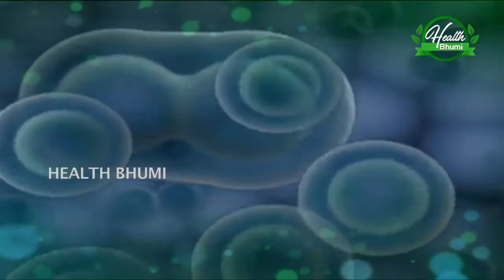|క్యాన్సర్ పేషెంట్లకు కరోనా రాకుండా జాగ్రత్తలు|American Oncology Institute|Dr.Ranjith|HealthBhumi|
American Oncology Institute కీమోథెరపీలో తాజా పద్ధతుల్లో  చాలా నైపుణ్యం కలిగిన వైద్యులు ఉన్నారు. ప్రతి రోగి యొక్క ప్రత్యేక అవసరాల ఆధారంగా నిర్దిష్ట చికిత్సా నియమాలను రూపొందిస్తారు  క్యాన్సర్ దశ, నష్టం యొక్క పరిధి, ఇతర వైద్య పరిస్థితులు మరియు శరీరంలోని స్థానం వంటి వివిధ అంశాల ఆధారంగా ప్రతి వ్యక్తికి సరైన చికిత్స ప్రణాళికను  నిర్ణయిస్తారు.
మెడికల్ ఆంకాలజిస్ట్ అనేది రోగుల కెమోథెరపీ నియమావళి యొక్క నిర్వహణ మరియు పర్యవేక్షణకు బాధ్యత వహించే వైద్యుడు మరియు అనేక వారాలు, నెలల వధిలో ఇవ్వబడే పర్యవేక్షణ లో జరిగే వైద్యవిధానం.

AmericanOncologyInstitute|Dr.Ranjith|HealthBhumi
For more Health updates HealthBhumi.